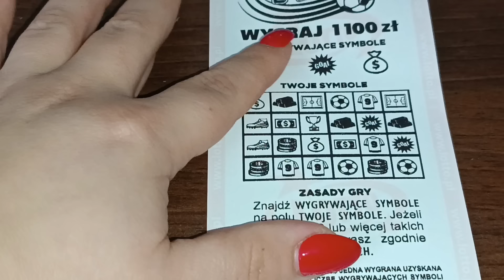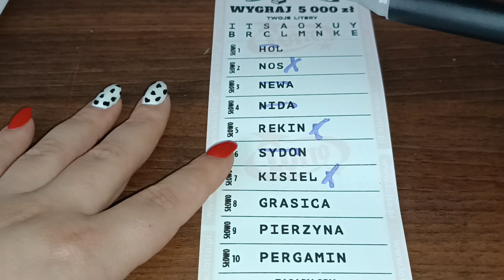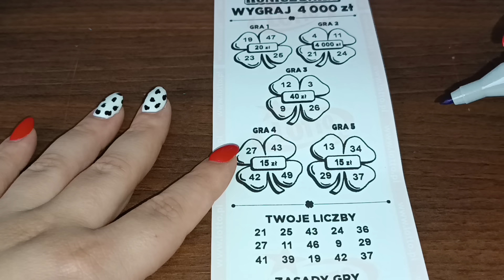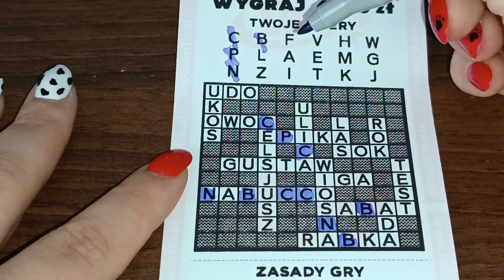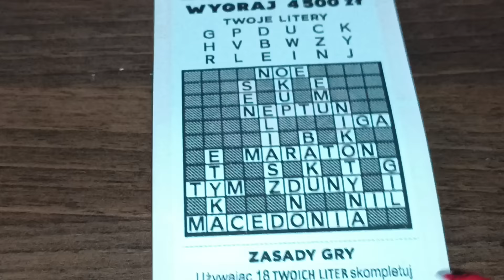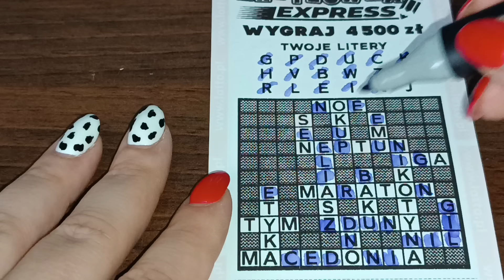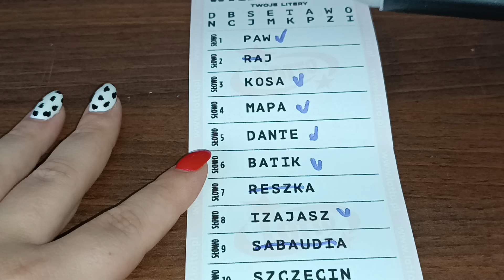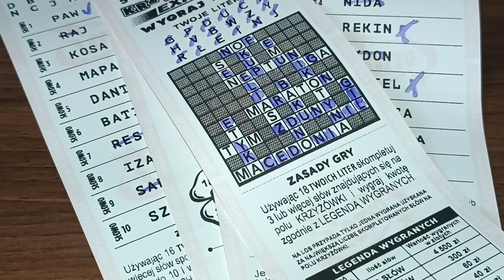Ekspress Losy ▶️ Koniczynka 🍀 i Słówka 💸 dały czadu! Super wynik 🔥